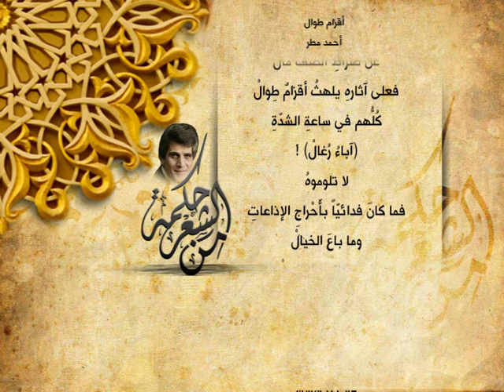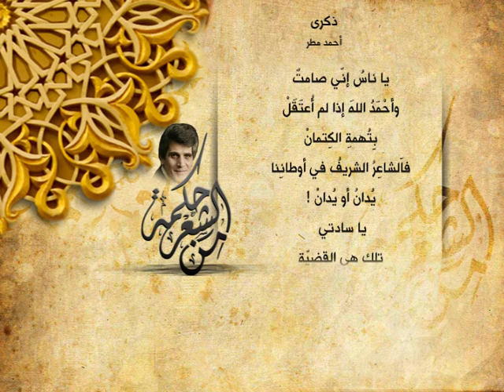أحمد مطر - قصائد سياسية 3